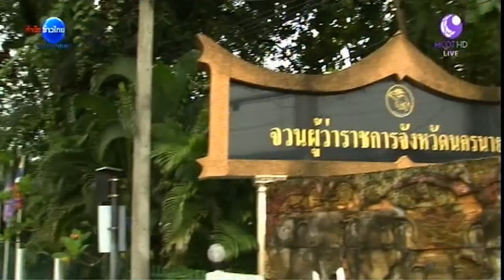น้ำท่วมนครนายกเริ่มคลี่คลาย จวนผู้ว่าน้ำเอ่อ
นครนายก 18 ก.ย. – สำนักงานป้องกันและบรรเทาสาธารณภัยนครนายก สรุปสถานการณ์น้ำท่วมหลายพื้นที่เริ่มคลี่คลายบ้างแล้ว ขณะที่เขตเทศบาลนครนายกบางจุด น้ำจากแม่น้ำนครนายกเอ่อท่วมใกล้ถึงตัวบ้านแล้ว
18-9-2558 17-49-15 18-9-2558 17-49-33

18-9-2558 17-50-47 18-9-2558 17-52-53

น้ำจากแม่น้ำนครนายกเอ่อท่วมสนามหญ้าด้านหลังจวนผู้ว่าราชการจังหวัด และบ้านพักข้าราชการบางส่วนที่อยู่ในที่ลุ่มริมแม่น้ำ ขณะที่ชาวบ้านที่อยู่ริมตลิ่งได้ขนย้ายสิ่งของขึ้นที่สูงตั้งแต่ช่วงเช้ามืดที่ผ่านมา ชาวบ้านบอกว่าช่วงบ่ายระดับน้ำเพิ่มสูงขึ้น ห่วงคืนนี้น้ำอาจเอ่อท่วมตัวบ้าน จึงเตรียมอพยพไปอยู่บ้านญาติชั่วคราว เพื่อรอดูสถานการณ์ในวันพรุ่งนี้อีกครั้ง. – สำนักข่าวไทย